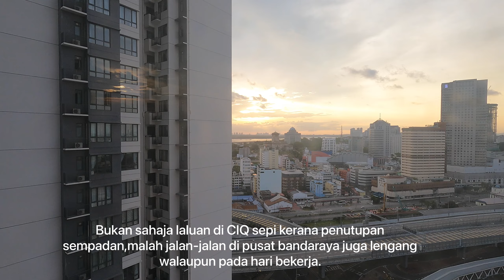Johor Bahru masih sepi angkara Covid 19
Sedih melihat pusat bandaraya Johor Bahru yang bagaikan 'mati' tanpa pelancong khususnya dari Singapura sehinggakan dua jalan utamanya begitu lengang walaupun sebelum Covid 19 sentiasa sesak dengan kenderaan dan juga manusia. Tanpa pembukaan penuh sempadan, sukar membayangkan nasib peniaga-peniaga di situ yang selama ini bergantung kepada kehadiran pelanggan terutama dari Kota Singa.